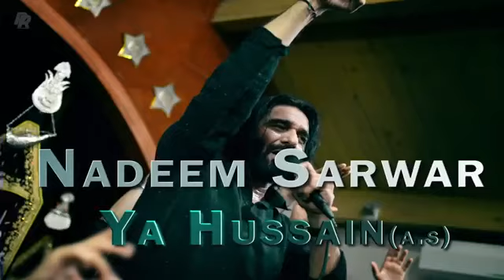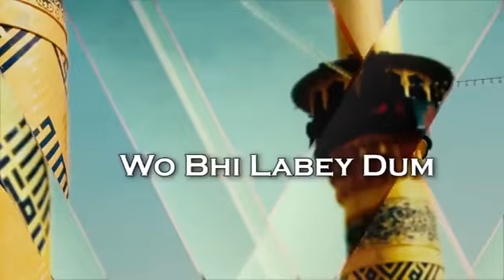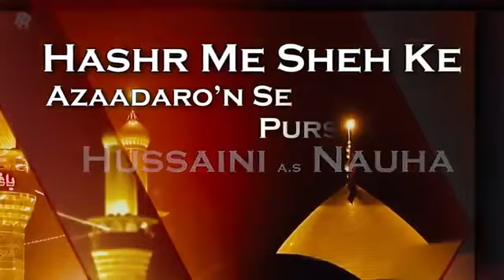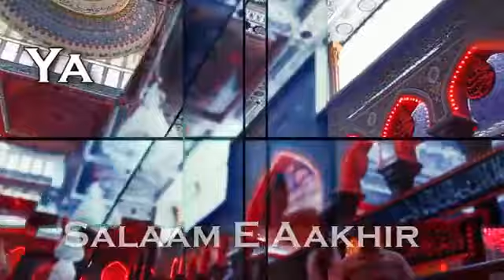hussain ya hussain nadeem sarwar noha 2018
This noha is about Imam hussain